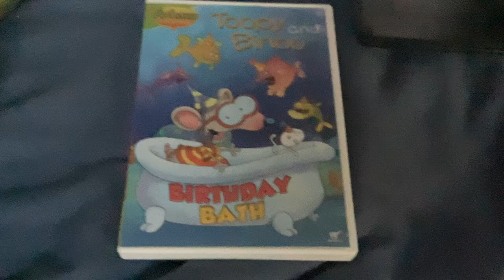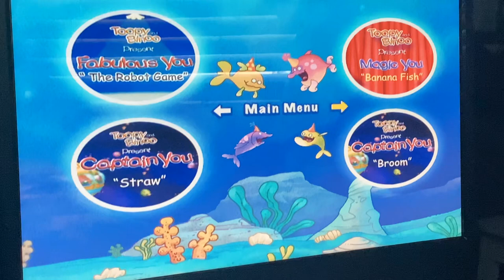Opening to Toopy and Binoo Birthday Bath DVD